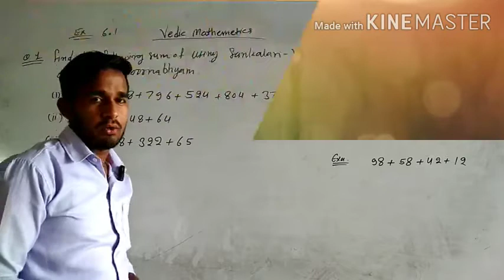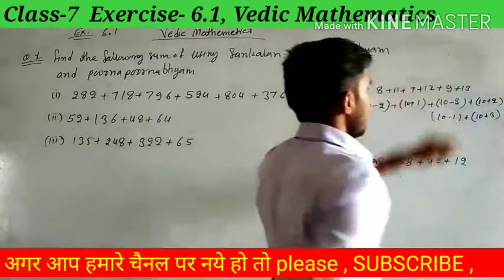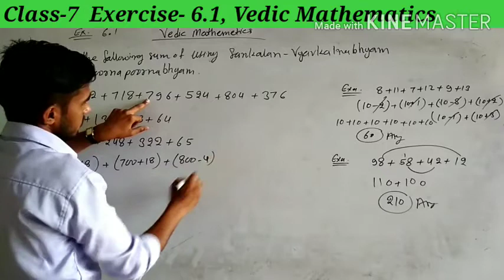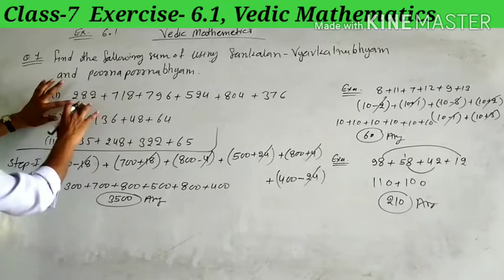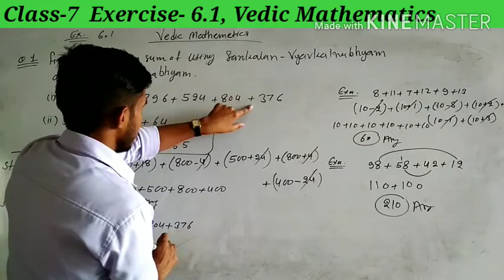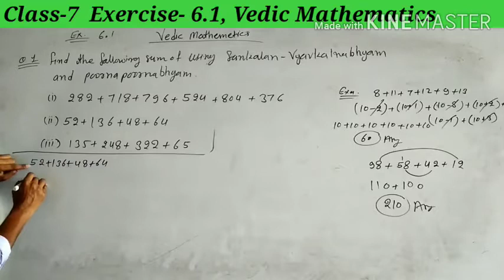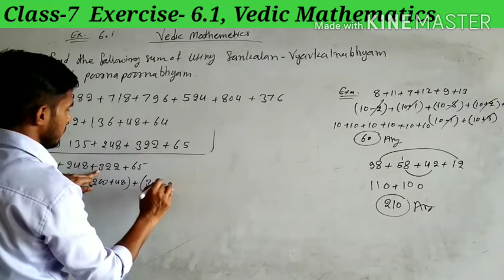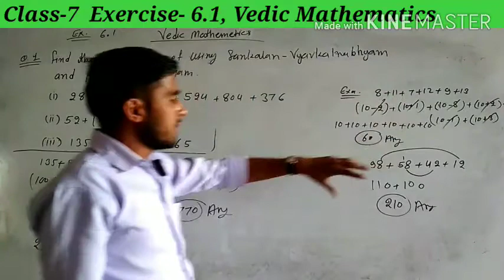Class 7 Maths || Exercise 6.1 Vedic Mathematics Q.1(i,ii,iii) HK Sir